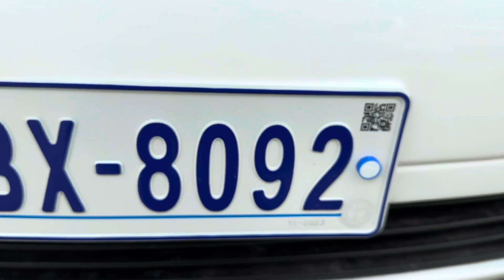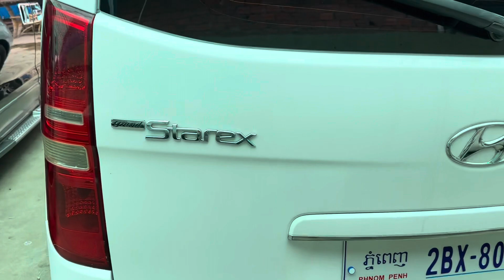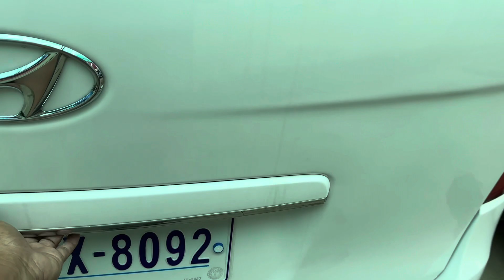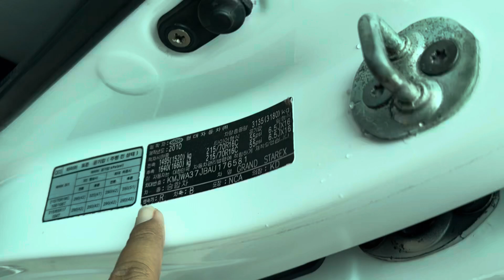Starex 010 Cvx សានុំសុីនខ្ចីណាស់ម្ចាស់ទី1គត់ទឹមប្រេី6ខែ/$14,xxx/te070969098/095944436/0972822001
ចាប់អារម្មណ៏ សូមខលមក :
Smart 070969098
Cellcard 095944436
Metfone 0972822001